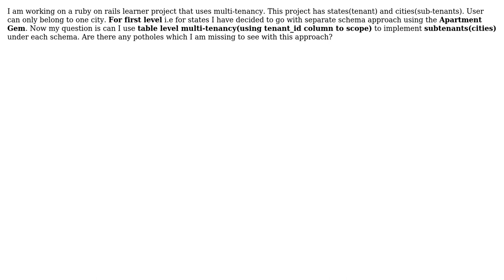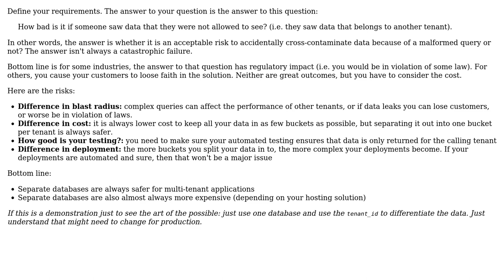Can we use shared schema multi tenancy(using tenant_id column to scope) combined with seperate...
Software Engineering: Can we use shared schema multi tenancy(using tenant_id column to scope) combined with seperate schema approach

With thanks & praise to God, and with thanks to the many people who have made this project possible! | Content (except music & images) licensed under CC BY-SA | Music | Images & others | With thanks to user Uday kumar user oguntadej user Bilesh Ganguly user Berin Loritsch and the Stack Exchange Network Trademarks are property of their respective owners. You are responsible for your own actions.